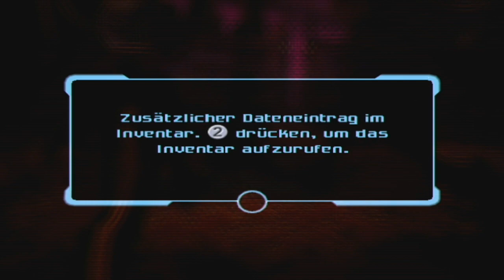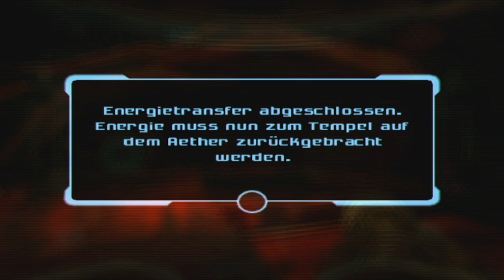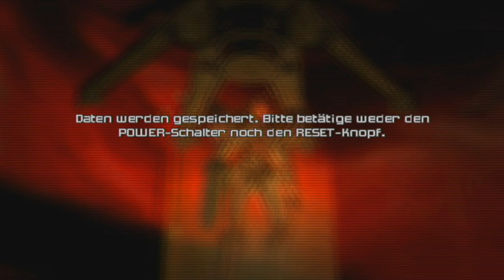Metroid Prime 2: Echoes - Quadraxis (Hypermode/ No Energy Tanks)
One of the hardest boss battles in the entire Trilogy.